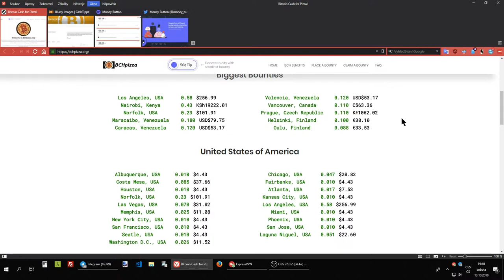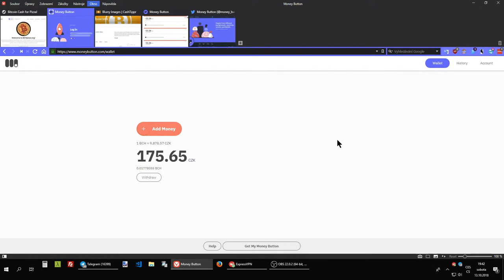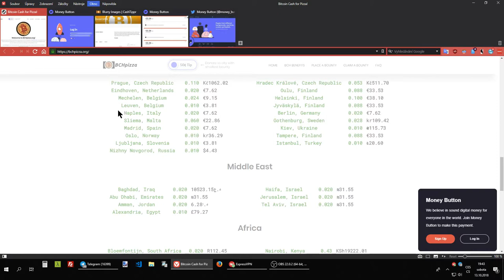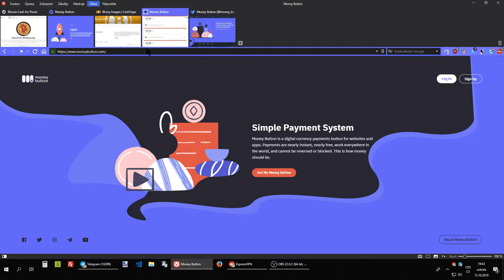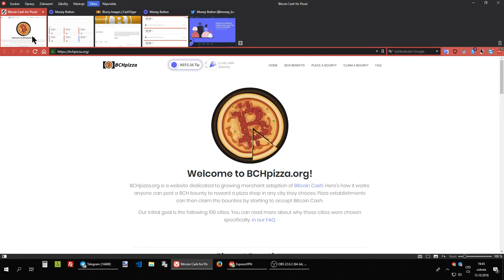Použití tlačítka Money Button s měnou Bitcoin Cash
Na internetu se objevil nový snadný způsob, jak monetizovat obsah a vydělat kryptoměny, jmenuje se Money Button a funguje s kryptoměnou Bitcoin Cash, tohle video ukazuje běžné použití, nikoliv integraci do webu/obsahu. Více info případně na